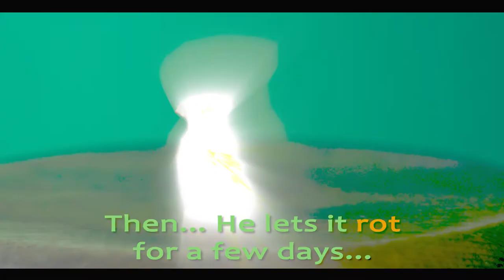Apple Art - Lou Barry